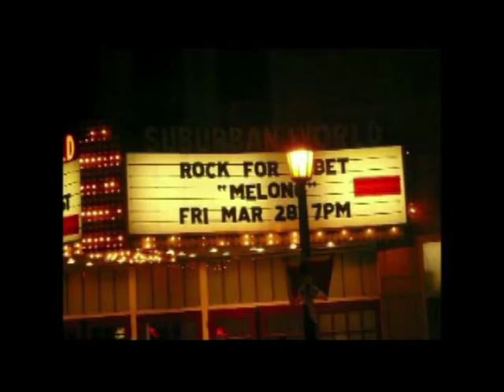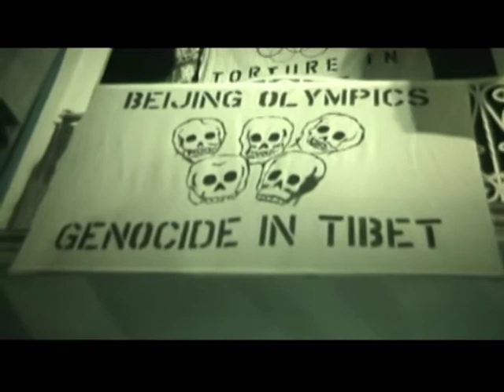Melong band in concert raising awarness about Tibet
Melong as described by the wikipedia is a Tibetan term that holds the semantic field: "mirror", "looking glass". The melong is a polyvalent symbol, divine attribute, and quality of the enlightened mindstream or bodhicitta. It is also described as someone reflecting upon ones self
being as well.
Melong band was formed because we felt the need for a Tibetan live band in the United States. The band comprises of members who have experiences in Tibetan and Western Music. Tenzin Ngawang who sings and plays majority of the Tibetan instruments in the band is a graduate from the Tibetan Institute of Performing Arts in Dharamsala India where he was born. Guitarist/Vocalist Tenzing Jigme was born in Nepal. He studied Music at the University of Colorado in Denver where he graduated with a degree in Music Industry Studies. Bass guitarist Jampa has also been involved in the Tibetan music scene since his days in Dharamsala where he worked with TIPA and AaKaMa band. Part time keyboards player Tashi Phuntshok and Drummer Derek Abrams round off this fives piece band.
Together their diverse backgrounds in music brings about a certain unique element to their sound which they hope will serve as a platform for the unheard voices of Tibetans in Tibet. Their goal is to perform all over the world and spread the message of hope, peace and social justice while making sure that the issue of Tibet is raised at every show they play.